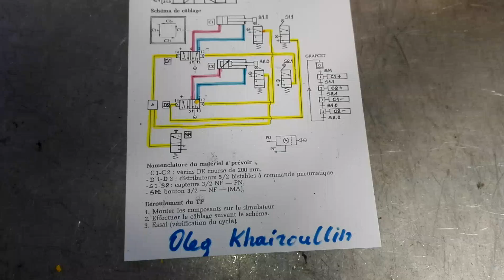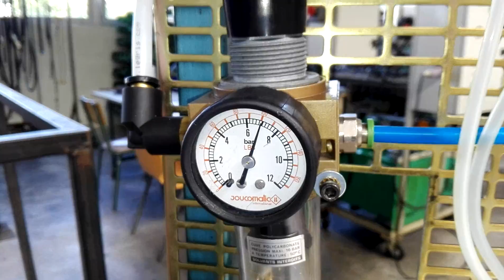TMI, pneumatique, cycle carré, vite